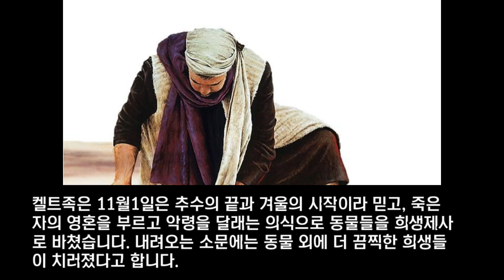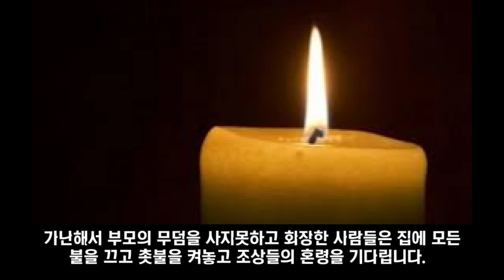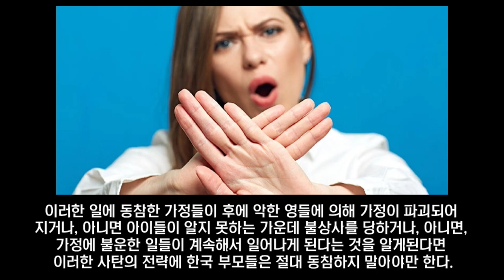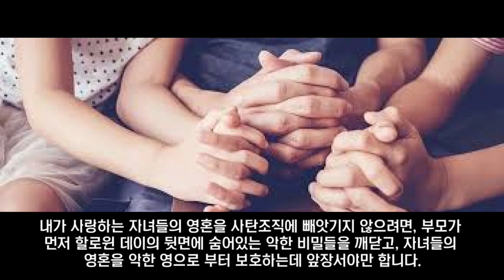할로윈데이(Haloween day)의 유래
할로윈데이가 어디서 시작된 축제이며 무슨 의미인지 알아봅시다.